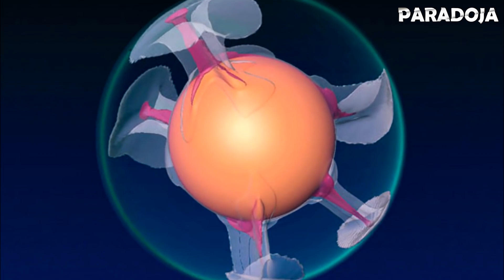En Africa apareció una enorme grieta que ha dividido el continente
Nuestro planeta está en constante cambio, los mares sustituyen a la tierra, las placas litosféricas están en constante movimiento, cambiando la topografía, y la capa de hielo en los polos geográficos crece y disminuye. Pero no nos damos cuenta de estos procesos, porque estos cambios son graduales, por ejemplo, la deriva de los continentes es de unos pocos centímetros al año, y para ver los cambios reales tenemos que esperar miles de años.
Pero aún así, a veces la tierra da pasos más dramáticos hacia el cambio que sólo podemos observar y maravillarnos.